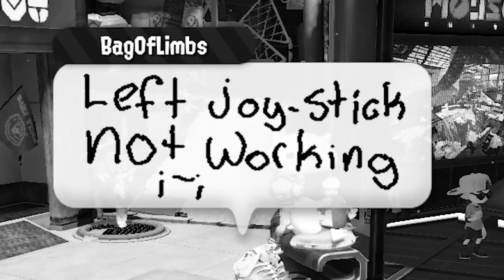The Splatoon 2 Posts Experience...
I sometimes question the Splatoon community... sometimes...